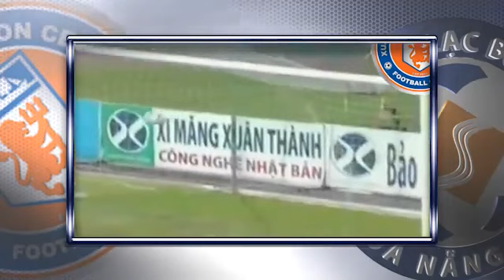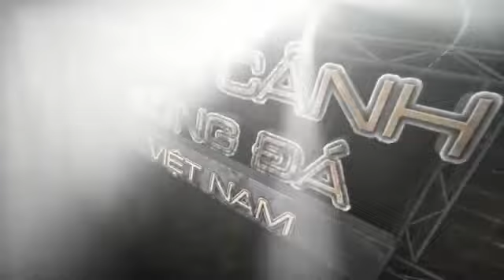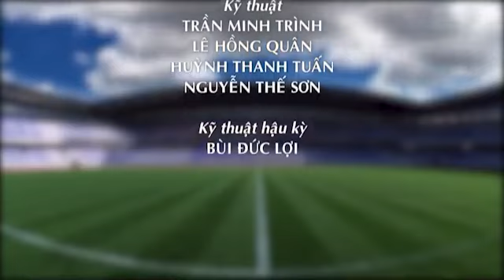Tiêu Điểm Toàn Cảnh Bóng Đá Việt Nam số 43